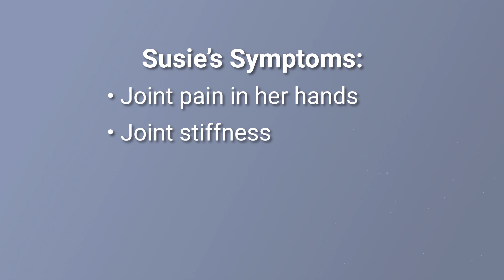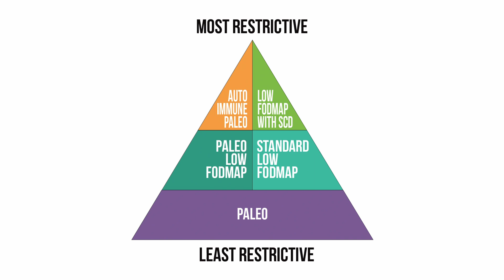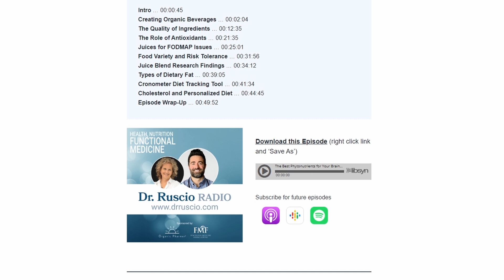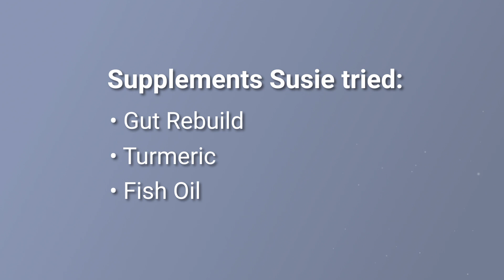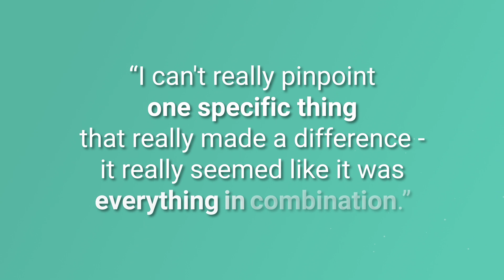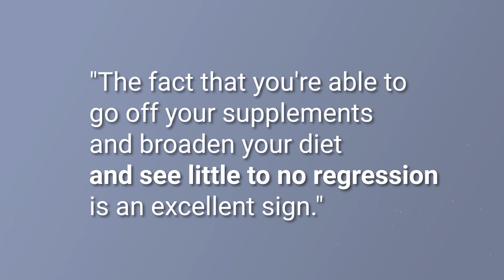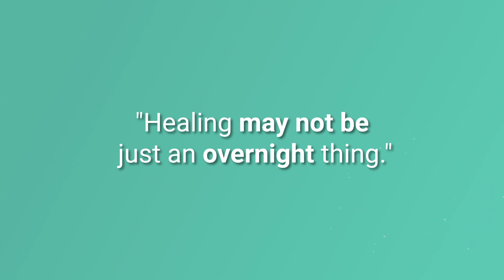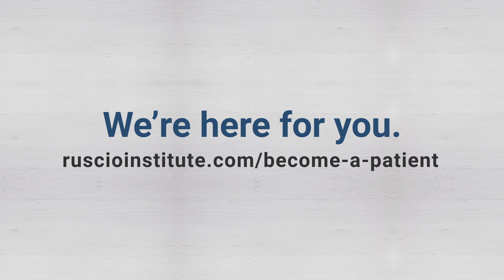How to Heal Arthritis with Diet and Lifestyle Changes - Susie's Story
On the search for answers about how to heal arthritis with diet and hoping to finally find relief for joint pain and stiffness in her hands, Susie came across functional health and our clinic.

While she was aware of anti-inflammatory diets and other evidence-based interventions for arthritis, she was struggling to find the right combination that worked best for her.

Treating her as a patient — not just her labs — provided her with answers to her initial questions, an actionable and effective plan, and her symptoms under control.

Listen in to hear how Susie used Elemental Heal, triple therapy probiotics, fasting, and the autoimmune Paleo diet to feel better.